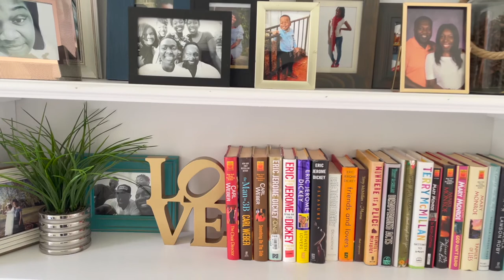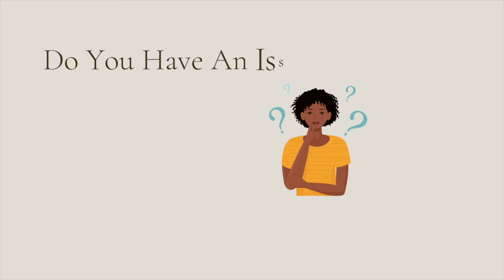How To Love Yourself 2021 | Self Love | Motivational Video | Episode 6 | Chats With Flo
I didn't realize until a couple of years ago that I didn't truly love myself. Once I recognized it, I started my journey of mental healing.  Now that I'm overcoming it, I want to share it with you.

In this video, I will share 3 tips to help you learn how to love yourself.

0:00 Introduction.

0:49 Tip #1

3:03 Tip #2

3:45 Tip #3